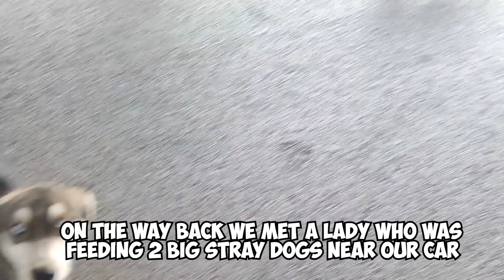Abandoned Puppy is Full Of Joy After Being Rescued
We got a call about a small puppy wandering the outskirts of a deserted area in a distant location. We packed our bags and our journey started.

➡️ Bank transfer:
• Name: Paw Squadron
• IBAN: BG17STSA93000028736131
• SWIFT: STSABGSF

Rottweiler Gets A Tiny Puppy And Has The Most Surprising Reaction | The Dodo Little But Fierce
Abandoned Street Dog Who Didn't Know How To "Dog" | The Dodo Faith = Restored
Watch This K9 Dog Help Her Dad At Work Every Single Day | The Dodo